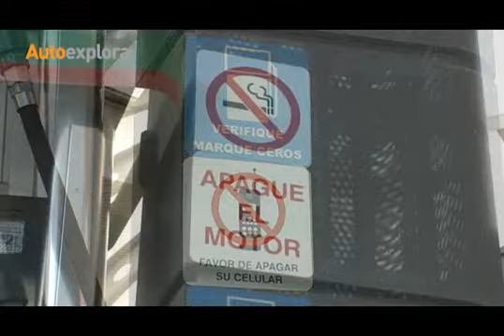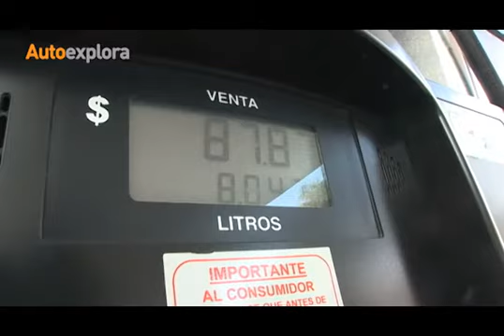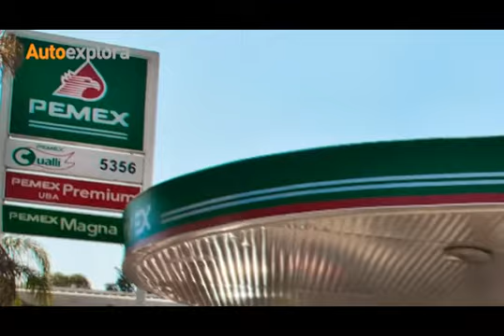Mitos o realidades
Oscar "El Vampiro" Ruiz visitó la gasolinera de Zapata y División del Norte, la cual forma parte de Grupo Autofin México donde platicó con la Gerente General, Adriana Flores y se tocaron los puntos del uso del celular, el no descender de la unidad y de las nuevas normas con las que cuentan para brindar a los clientes la satisfacción y confianza de que se llevan los litros de gasolina que pagan.